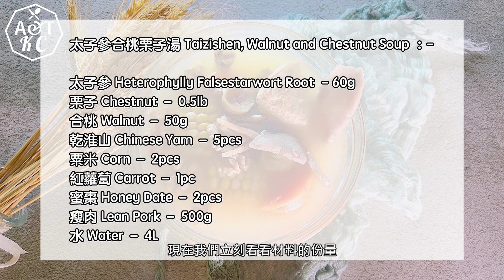湯水食譜 | 太子參合桃栗子湯 Taizishen, Walnut and Chestnut Soup | 病癒補身首選、潤肺除痰、益氣潤肺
所有材料功效：
太子參 Heterophylly Falsestarwort Root  - 具有益氣健脾、生津潤肺的功效
栗子 Chestnut – 具有養胃健脾、補腎強筋、活血止血的功效
合桃 Walnut – 具有補腎強腰、治療肺虛 和 滋潤皮膚的功效
乾淮山 Chinese Yam – 具有益氣養陰、補脾肺腎、固精止帶功效
粟米 Corn – 具有潤肺、和胃、補脾之功效
紅蘿蔔 Carrot – 具有抗氧化作用，有護眼、護膚、抗癌、增強免疫力等功效
蜜棗 Honey Date – 具有補益脾胃，潤肺除痰，滋養陰血，養心安神，緩和藥性的功效

如果你喜歡我的視頻, 請給本片一個like, 並點擊那個大紅色的訂閱按鈕 謝謝。